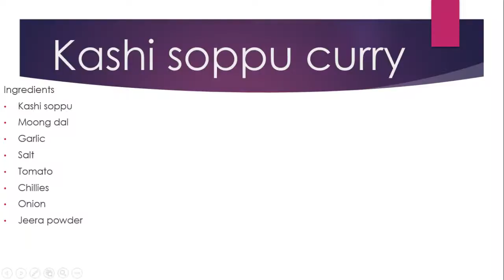kashi soppu curry